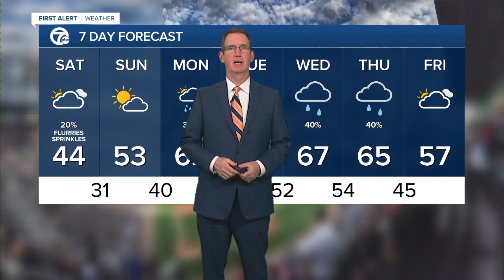WXYZ 7 Action News Detroit Latest Headlines | April 8, 11pm